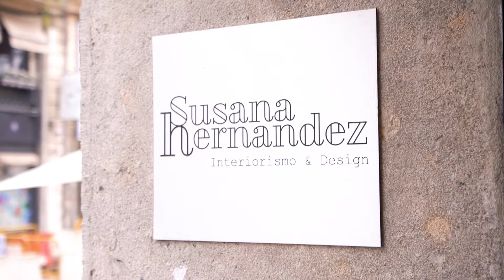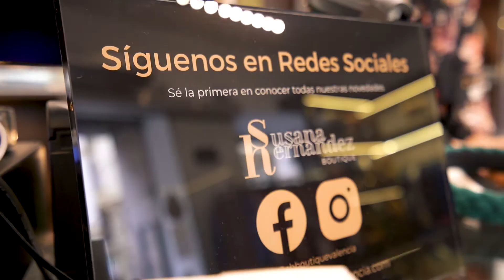VIVA-Rtv | Susana Hernandez | Interiorismo & Design | Valencia